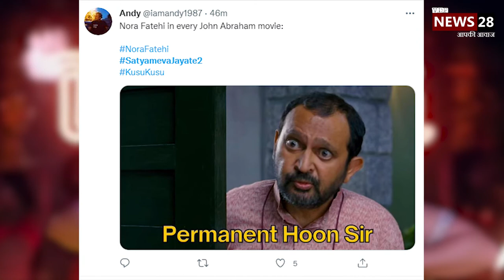Satyamev jayate 2 - Nora Fatehi song Kusu Kusu रिलीज़ होते ही हुआ ट्रोल || kusu kusu new song